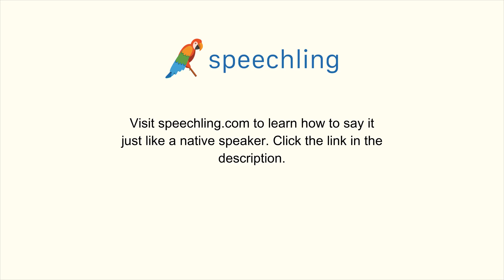英語で"木曜日"の発音の仕方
男性コーチ
Thursday

女性コーチ
Thursday

木曜日

木曜日